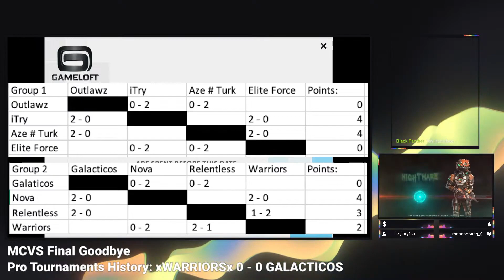Nuestra Participación en la Final MCVS Goodbye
• ¡ PC  I N F O R M A T I O N !